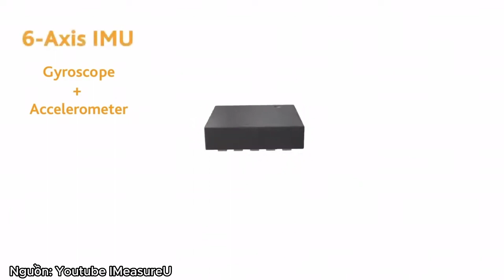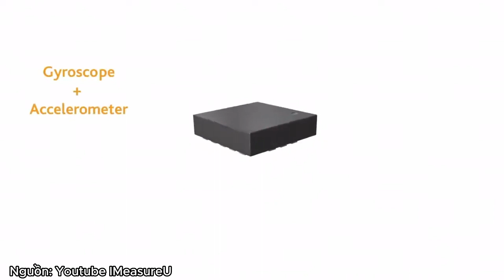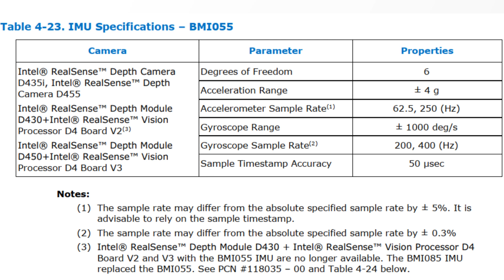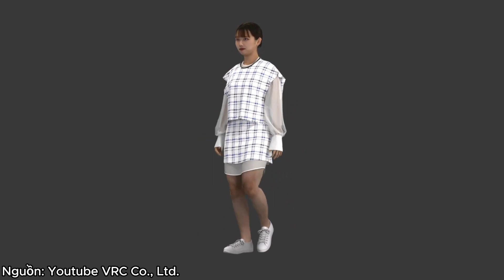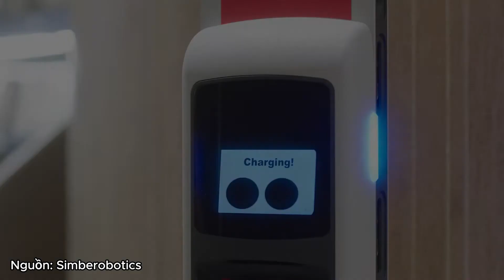Intel Realsense D435i vs D435 Hai anh em cùng cha khác chữ "i"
Tiếp tục hành trình tìm hiểu về các sản phẩm công nghệ, hôm nay anh em cùng An xem 2 anh em nhà Intel Realsense này ngoài khác chữ "i" ra thì chúng còn khác nhau những điểm gì nhé.

🖥 BrandPC - đơn vị phân phối các sản phẩm/ giải pháp công nghệ tại Việt Nam

🏢 Số 76 ngõ 120 Yên Lãng, Đống Đa, Hà Nội